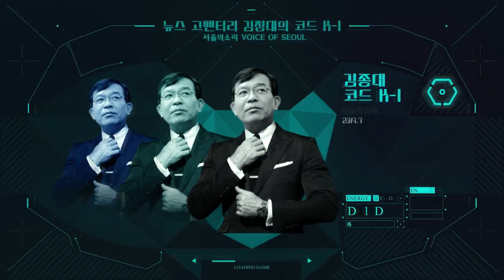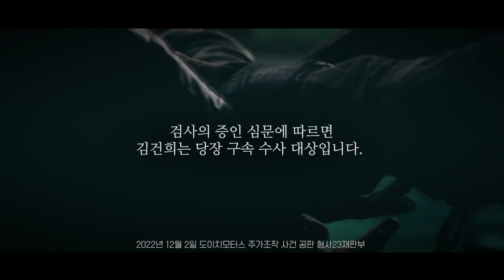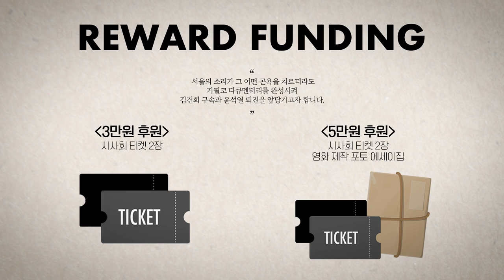UAE서 300억 달러? "중동 내전 개입 리스크 존재"